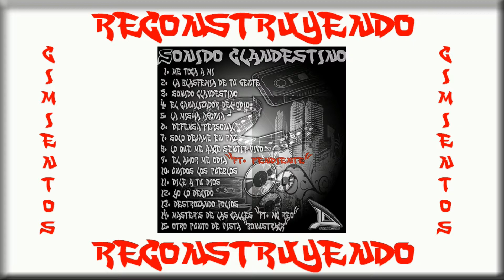1.- Me toca a mi (Aun es mi turno)[BEAT POR XIMArecords]